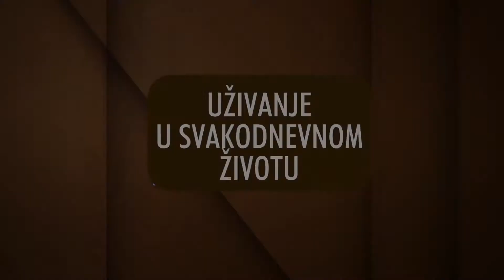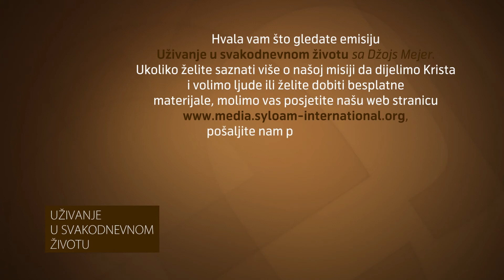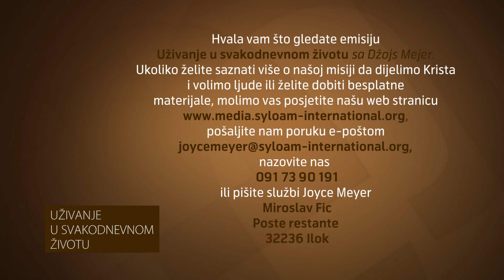Odustajanje nije opcija 2. dio | Joyce Meyer